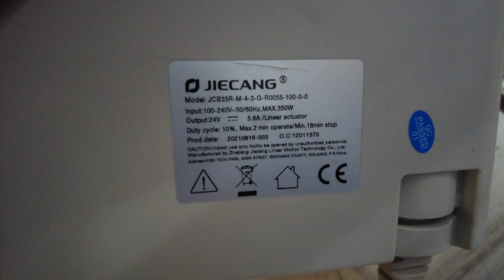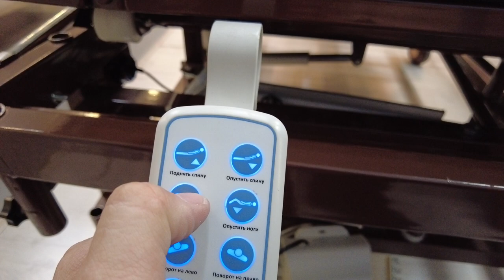Проверка Блока Управления перед отправкой